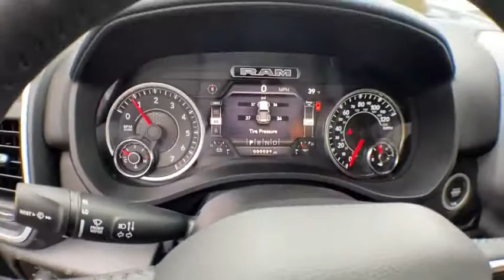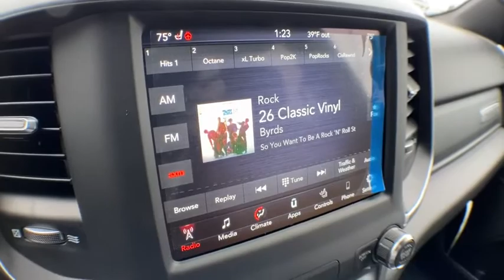2021 Ram 1500 Brighton, Novi, Howell, Wixom, Pickney, MI 215487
Diamond Black Crystal Pearlcoat New 2021 Ram 1500 available in Brighton, Michigan at Brighton Chrysler. Servicing the Novi, Howell, Wixom, Pickney, MI area.
2021 Ram 1500 Big Horn - Stock#: 215487 - VIN#: 1C6RRFFG4MN602680

Brighton Chrysler
9827 E Grand River Ave

Recent Arrival! 115V Auxiliary Power Outlet, 3 Rear Seat Head Restraints, 3.21 Rear Axle Ratio, 4 Way Front Headrests, 40/20/40 Split Bench Seat, 48V Belt Starter Generator, 4-Wheel Disc Brakes, 6 Speakers, ABS brakes, Accent Color Premium Power Mirrors, Air Conditioning, Air Conditioning ATC w/Dual Zone Control, AM/FM radio: SiriusXM, Anti-Spin Differential Rear Axle, Big Horn Level 2 Equipment Group, Black Exterior Mirrors, Black Exterior Truck Badging, Black Painted Exterior Mirrors Caps, Brake assist, Bumpers: chrome, Class IV Receiver Hitch, Cloth Bench Seat, Compass, Delay-off headlights, Driver door bin, Dual front impact airbags, Dual front side impact airbags, Electronic Stability Control, Exterior Mirrors Courtesy Lamps, Exterior Mirrors w/Memory, Exterior Mirrors w/Supplemental Signals, Foam Bottle Insert (Door Trim Panel), Front anti-roll bar, Front Center Armrest w/Storage, Front fog lights, Front reading lights, Front Seat Back Map Pockets, Front wheel independent suspension, Fully automatic headlights, GPS Antenna Input, Heated door mirrors, Illuminated entry, Integrated Voice Command w/Bluetooth, Leather steering wheel, Low tire pressure warning, Manufacturer's Statement of Origin, MOPAR Front & Rear Rubber Floor Mats, Night Edition, Occupant sensing airbag, Outside temperature display, Overhead airbag, Overhead console, Panic alarm, ParkSense Front/Rear Park Assist w/Stop, ParkView Rear Back-Up Camera, Passenger door bin, Passenger vanity mirror, Power door mirrors, Power steering, Power windows, Power-Folding Mirrors, Quick Order Package 23Z Big Horn, Radio data system, Radio: Uconnect 3 w/5 Display, Radio: Uconnect 4 w/8.4 Display, Rear 60/40 Folding Seat, Rear anti-roll bar, Rear Dome w/On/Off Switch Lamp, Rear seat center armrest, Rear step bumper, Rear Wheelhouse Liners, Remote keyless entry, Remote Start System, Speed control, Split folding rear seat, Steering wheel mounted audio controls, Tachometer, Telescoping steering wheel, Tilt steering wheel, Traction control, Trip computer, Universal Garage Door Opener, Variably intermittent wipers, Voltmeter, Wheels: 18 x 8 Cast-Aluminum Painted, Wheels: 20 x 9.0 Premium Paint/Polished. Diamond Black Crystal Pearlcoat 2021 Ram 1500 Big Horn/Lone Star 4D Crew Cab 4WD 3.6L V6 24V VVT 8-Speed AutomaticPriced below KBB Fair Purchase Price! Factory MSRP: $49,610 Dealer Discount of $5,149 off MSRPChampion Chrysler Jeep Dodge Ram of Brighton has been in business for over 35 years! Serving the communities of Brighton, Pinckney, Fowlerville, Walled Lake, Highland, Novi and Milford. Complimentary shuttle service available for your convenience.
GVWR: 6 900 LBS (STD),DIAMOND BLACK CRYSTAL PEARLCOAT,RADIO: UCONNECT 4 W/8.4 DISPLAY,TRANSMISSION: 8-SPEED AUTOMATIC (850RE) (STD),PARKSENSE FRONT/REAR PARK ASSIST W/STOP,REAR WHEELHOUSE LINERS,BLACK DELUXE CLOTH BUCKET SEATS -inc: Power 8-Way Driver Seat Center Console Parts Module Bucket Seats Manual Adjust 4-Way Front Passenger Seat Full Length Floor Console Power 4-Way Driver Lumbar Adjust,QUICK ORDER PACKAGE 23Z BIG HORN -inc: Engine: 3.6L V6 24V VVT eTorque UPG I Transmission: 8-Speed Automatic (850RE) Big Horn Badge,MANUFACTURER'S STATEMENT OF ORIGIN,NIGHT EDITION -inc: Tires: 275/55R20 OWL All Season Accent Color Premium Power Mirrors Exterior Mirrors w/Supplemental Signals Black Headlamp Bezels Exterior Mirrors Courtesy Lamps Auto Dim Exterior Driver Mirror Black Exterior Truck Badging Anti-Spin Differential Rear Axle Wheels: 20 x 9.0 Premium Paint/Polished Exterior Mirrors w/Memory Black Interior Accents Dual Exhaust w/Black Tips Power-Folding Mirrors Body Color Front Bumper Body Color Rear Bumper w/Step Pads Black Painted Exterior Mirrors Caps,ENGINE: 3.6L V6 24V VVT ETORQUE UPG I (STD),MOPAR FRONT & REAR RUBBER FLOOR MATS,TIRES: 275/55R20 OWL ALL SEASON,REMOTE START SYSTEM,BIG HORN LEVEL 2 EQUIPMENT GROUP -inc: SiriusXM Radio Service Rear Window Defroster ParkSense Front/Rear Park Assist w/Stop Rear View Auto Dim Mirror Power Adjustable Pedals For More Info Call Rear Power Sliding Window Rear Dome w/On/Off Switch Lamp Glove Box Lamp Power 4-Way Driver Lumbar Adjust 115V Auxiliary Rear Power Outlet Media Hub w/2 Charge Only USBs Power 8-Way Driver Seat Auto Dim Exterior Driver Mirror Heated Front Seats Heated Steering Wheel Foam Bottle Insert (Door Trim Panel) Class IV Receiver Hitch Security Alarm Black Premium Power Mi